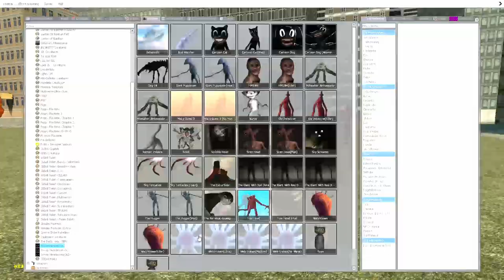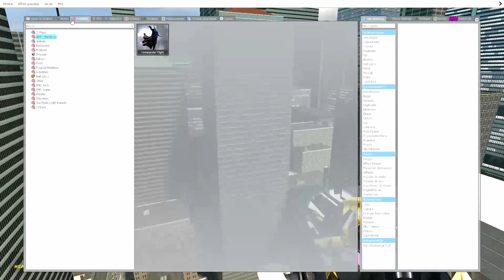Garry´s Mod | Trevor vs. Skibidis & Cameraman